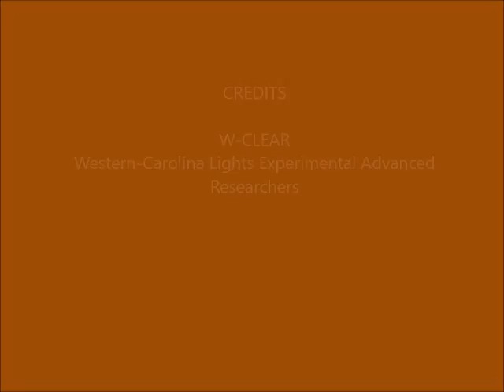Brown Mountain Lights Camera 1B August 14-15, 2017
Dusk-to-dawn 30-second images. Essentially a total rain/fog-out.  Posted for the record.